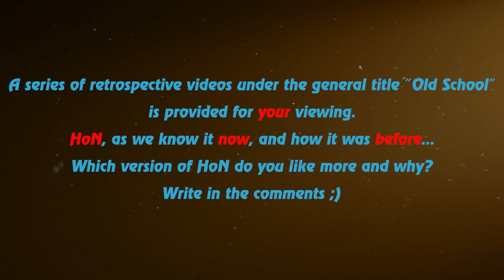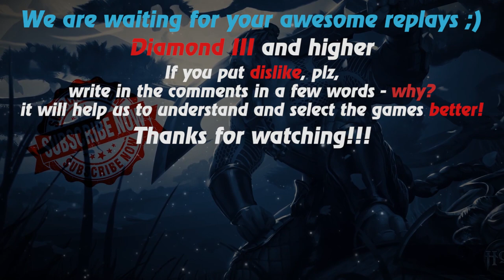HoN replays - 4x5 - Sapphire - 🇯🇴 shawqi Diamond II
Watch a new hon replays by Replays HoN team about Sapphire, who in the 4x5 game carries his team to victory

Game: heroes of newerth, hon
Version: 4.6.0
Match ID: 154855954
Music at the end: anthem of  Jordan